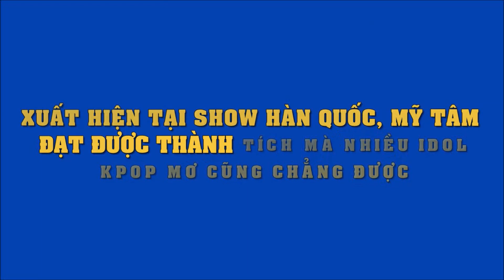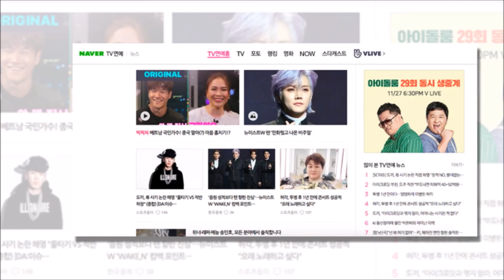Xuất hiện tại show Hàn Quốc, Mỹ Tâm đạt được thành tích mà nhiều idol Kpop mơ cũng chẳng được